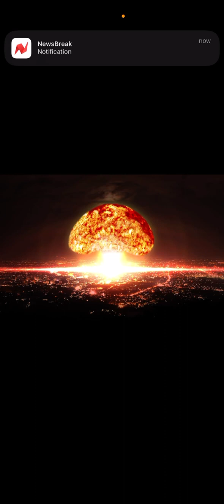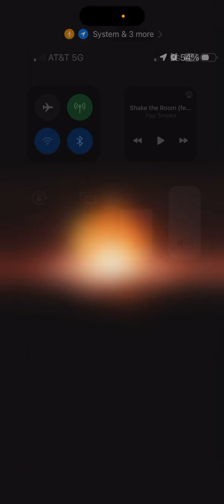If Jake don’t get right there is nothing but death for them!!!